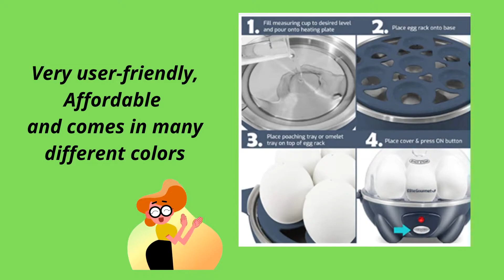Egg Cooker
Easy and Affordable Electric Egg Poacher, Omelet & Soft, Medium, Hard-Boiled Egg Cooker with Auto-Shut off and Buzzer. Cook up to 7 eggs in soft, medium, or hard boiled firmness, while saving time and water. Eggs come out consistently perfect, shell is easy to peel, and clean up is super easy!